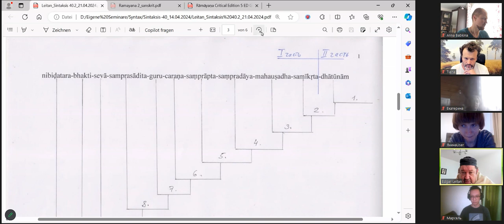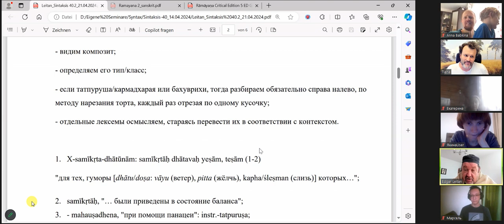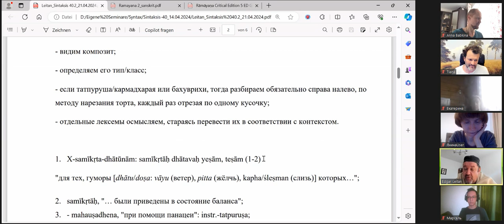Древо анализа сложного слова в санскрите